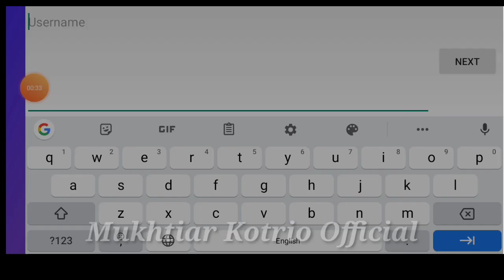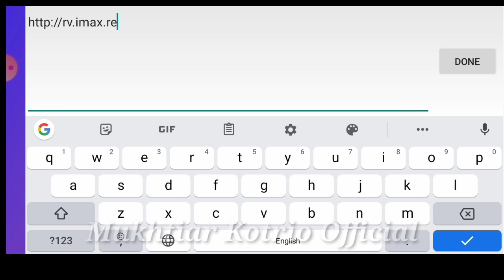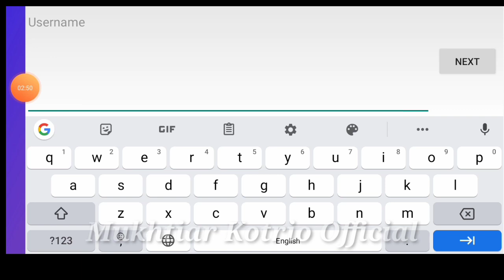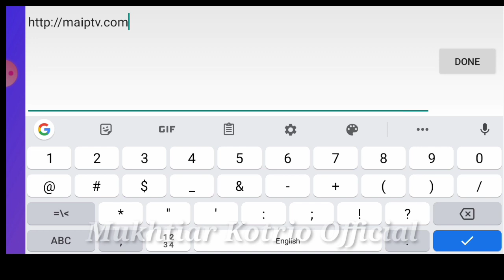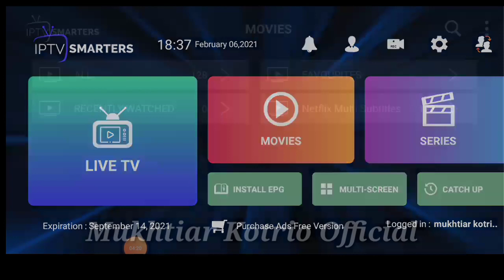smarter code | new xtreme code